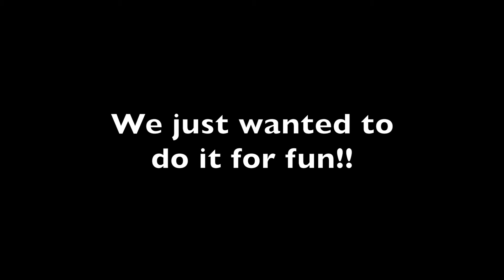CHUBBY BUNNY CHALLENGE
Like we said in our introduction, we want one out of the three videos of the week to be a non-competition video. In the future we want these videos to be fun adventurous things that we do outside of the house, funny challenges like this one, or just a simple vlog of our day! Hope you enjoy them, we'll be back shortly with our next challenge video!

Thank you for taking time out of your day to watch our silly challenges! Hopefully it can make your day a little bit better! Tell us other challenges you would like to see, we'd love to see them! See ya on the flip side!!